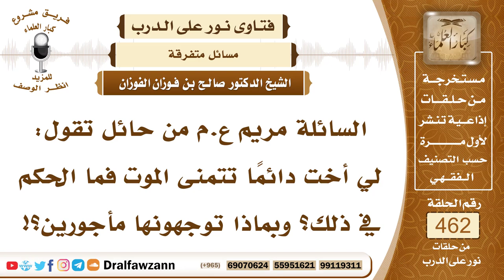6562- حكم تمني الشخص للموت - الشيخ صالح الفوزان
"6562- السائلة مريم ع.م من حائل تقول: لي أخت دائماً تتمنى الموت فما الحكم في ذلك؟ وبماذا توجهونها مأجورين؟!
الجواب:نهى النبي ﷺ عن تمني الموت قال ﷺ: «لا يتمنين أحدكم الموت لضُرٍّ نزل به ولكن إذا كان لا بد فليقل: اللهم أحيني ما كانت الحياة خيرًا لي وتوفني إذا كانت الوفاة خيرًا لي» فلا يجوز تمني الموت، بل على الإنسان أن يصبر على ما يصيبه وحياة المؤمن خير له؛ لأنه يتزود من الأعمال الصالحة ويتوب إلى الله سبحانه تعالى، ولأنه لا يدري ماذا يكون له بعد الموت، فلا يتمن الموت إلا إذا خشي على دينه، إذا خشي على دينه فإنه لا بأس أن يتمنى الموت أو يدعو على نفسه بالموت فرارًا بدينه من الفتن التي يخشى على دينه أن ينصرف عنه.
السيرة الذاتية:
للاشتراك في قناة الشيخ صالح الفوزان

14_ الشيخ محمد أمين الشنقيطي
يتيوب

15_سماحة المفتي عبد العزيز آل الشيخ
 يوتيوب

رئيس الفريق
لمشروع كبار العلماء